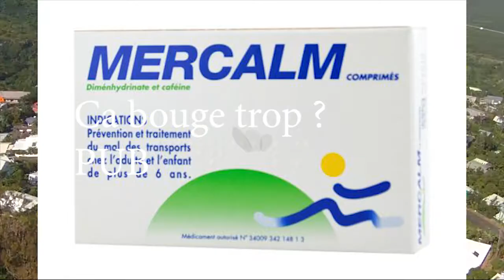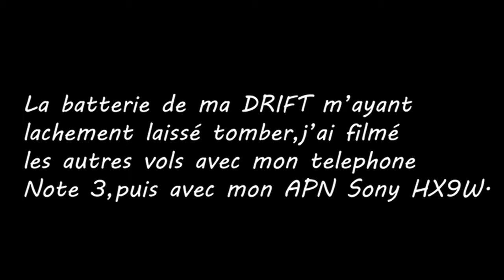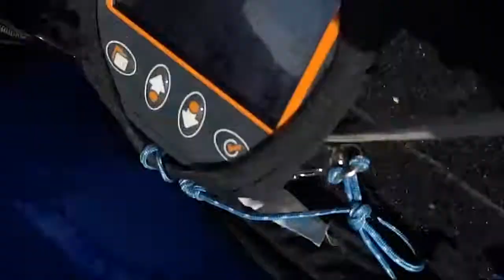La Réunion mai 2018 - Fly from the paradise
Résumé d'une dizaine de vols à St Leu de La Réunion.
Décollage Colimaçons 800